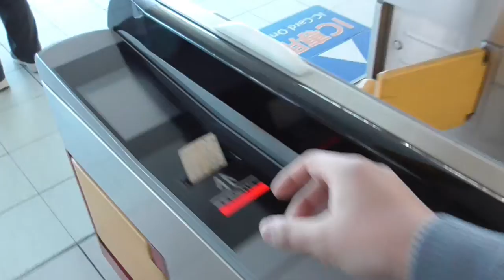ST046’22 近鉄ターミナル完全制覇の旅：駅前散歩パンタグラフと三線軌条とケーブルが集う生駒駅【よんつべ#41＆ST016リマスタリング】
今回は奈良県にある生駒（いこま）駅へ行ってきました。
　ここは奈良線・けいはんな線・生駒線・生駒ケーブル（正確には隣接する鳥居前）が乗り入れている要駅の1つです。
　今回は生駒駅ならではの不思議な改札や2つの集電方式が一望できる様子をみて、そのまま駅前の商店街側を駅前散歩しました。

関連サイトはこちら↓
『ええ古都なら』　幾世屋さま記事